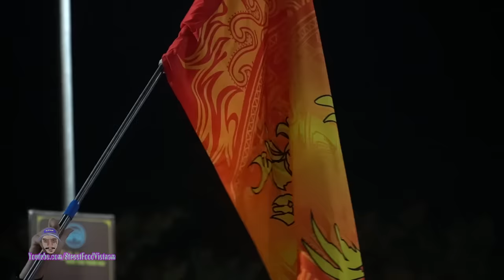Múa Lân Trung Thu 2020 / Lân Uống Rượu Cực Hay / LSR Hào Khí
Múa Lân Trung Thu 2020 với tiết mục Lân Uống Rượu Cực Hay phần biểu diễn của đoàn LSR Hào Khí nhân dịp liên hoan Lân Sư Rồng tại Hội An và Múa Lân Trung Thu phục vụ các em nhỏ. Đây là màn biểu diễn Muaa1 Lân Địa Bửu hay lắm nha.